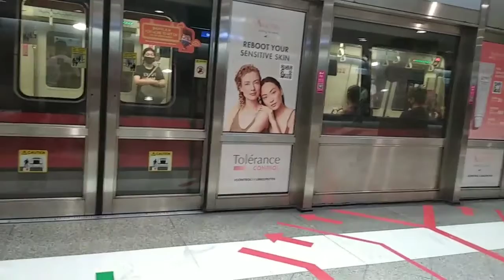SMRT East West Line Departing EW12/DT14Bugis C751B KNS [331/332] Toward (1)Pasir Ris.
Credit to Issac Tan Adventures
Filmed on (Unknown)
Train: C751B
Model: KNS
Set: 331/332
Departing EW12/DT14 Bugis to Paris Ris